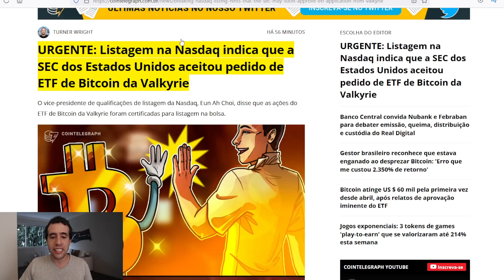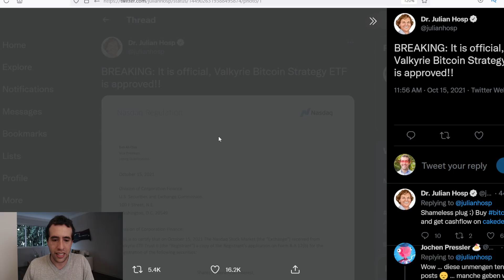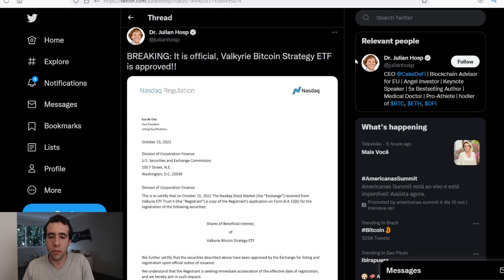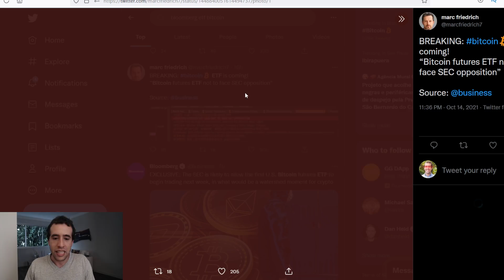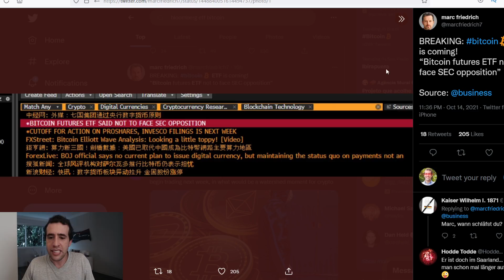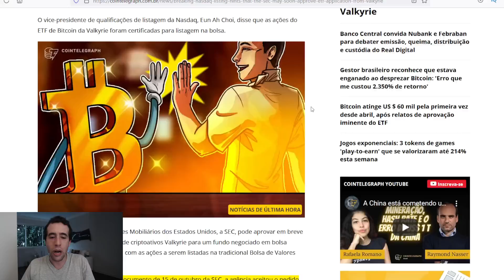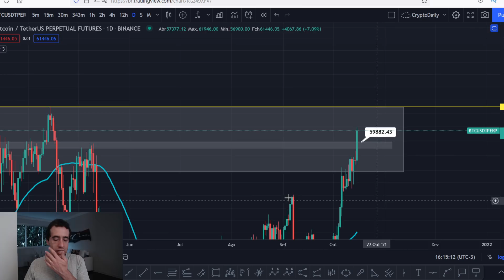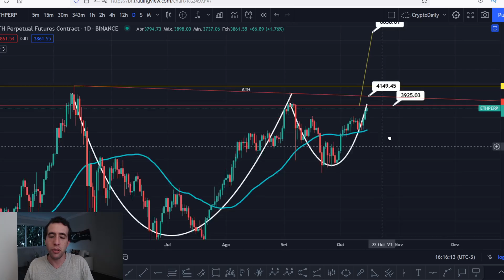BITCOIN (BTC) VAI BATER RECORDE E ETHEREUM HOJE (ETH) SUBIRÁ FORTE + BITCOIN ETF - CRYPTO DAILY #6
Evento 100% gratuito e online!

Estamos perto do grande dia e nossos maiores desejos de 2021 se tornarão realidade: a analise bitcoin hoje (BTC) mostra que o bitcoin (BTC) atingirá novos recordes históricos ainda em 2021 e, possivelmente, nos próximos dias!

O grande motivo de otimismo para a analise bitcoin hoje (BTC) é que deixamos as últimas resistências que tínhamos pelo caminho para trás. A partir de agora, é caminho livre para uma nova máxima histórica e para valores ainda mais altos para o bitcoin (BTC), altcoins e criptomoedas.

Em especial, o motivo da alta do bitcoin (BTC) no dia de hoje diz respeito à possível aprovação do ETF bitcoin pelos Estados Unidos. O ETF bitcoin criará uma força compradora gigante e pode fazer com que o preço acelere significativamente. Algumas informações vazaram sobre o ETF bitcoin e o mercado se agitou fortemente.

Vou falar novamente sobre o ethereum hoje (ETH) e a analise tecnica ethereum hoje (ETH) para acompanharmos a formação da xícara de valorização. Assim como o bitcoin (BTC), a analise tecnica ethereum (ETH) mostra valorização, embora em um patamar menor.

Vem ver a analise tecnica ethereum hoje (ETH) e a analise bitcoin hoje (BTC)!

Importante: o objetivo desse vídeo é educação financeira. Nenhuma decisão de investimento deve ser tomada por causa desse conteúdo e desta analise bitcoin. ;)

Quer falar com a gente? Deixe um comentário aqui no vídeo, estamos sempre de olho.